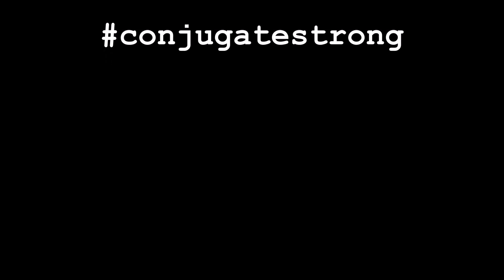27.04.2015 - Dynamic Effort Bench Press